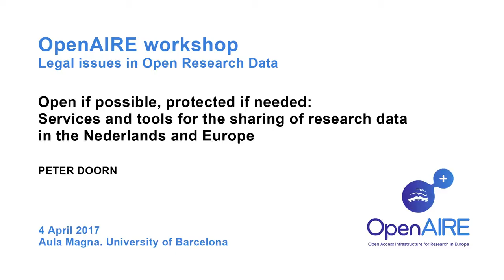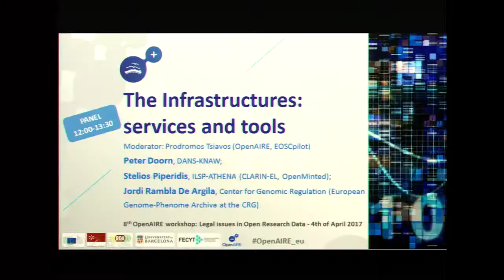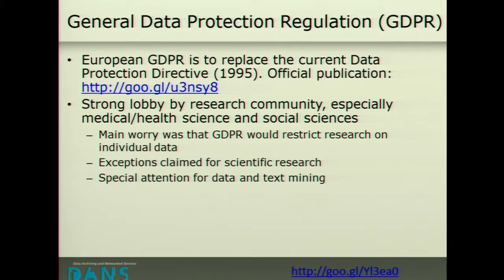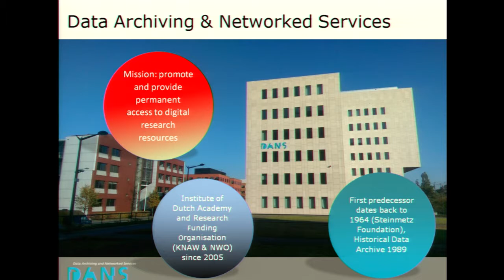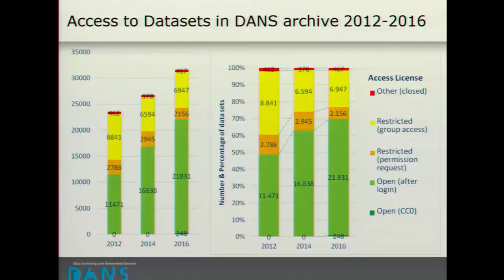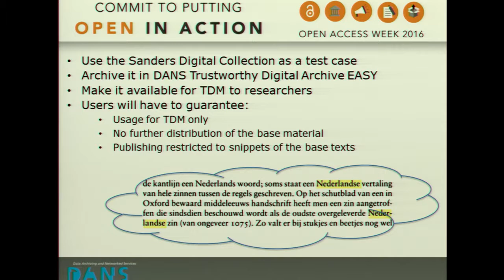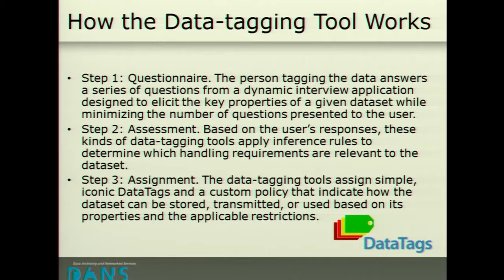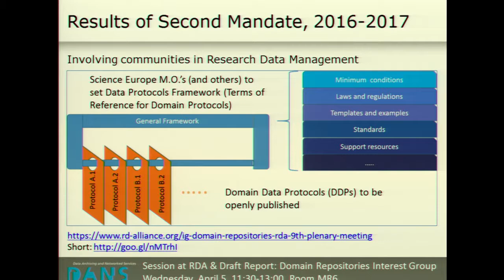Panel. The Infrastructures: services and tools | Peter Doorn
Panel: The Infrastructures: services and tools.
8th OpenAIRE workshop - Legal issues in Open Research Data (4 April 2017).

Presentation: Peter Doorn, DANS-KNAW.
Moderator: Prodromos Tsiavos (OpenAIRE, EOSCpilot).